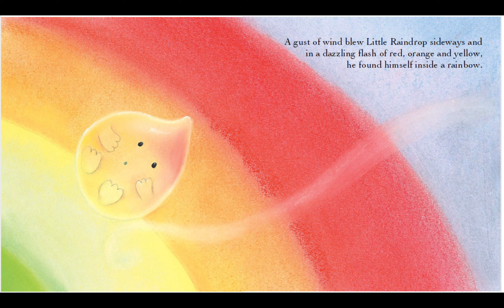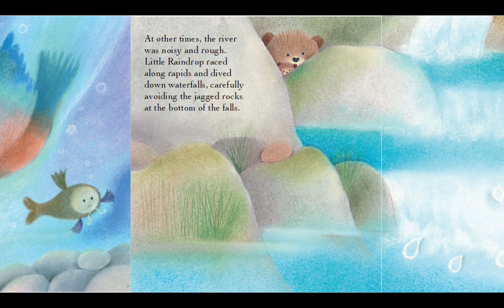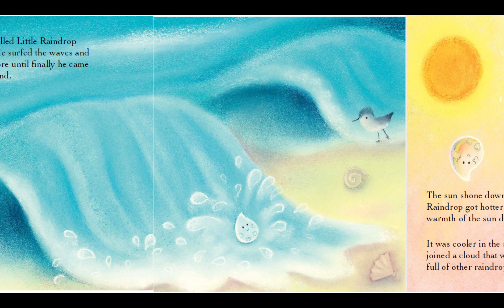The Little Raindrop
The Little Raindrop, by Joanna Gray